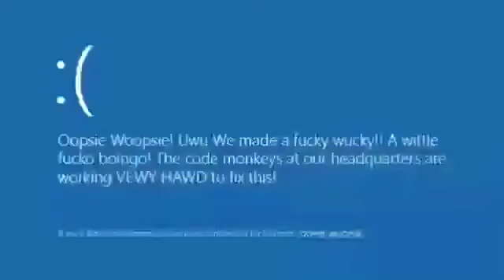OOPSIE WOOPSIE!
Windows did an oopsie woopsie